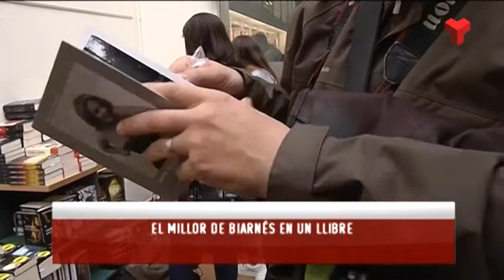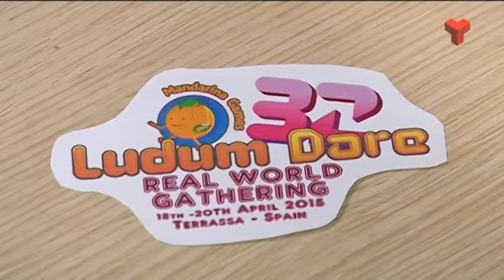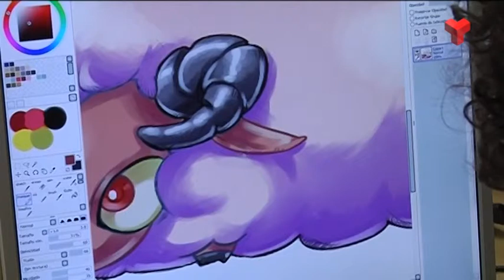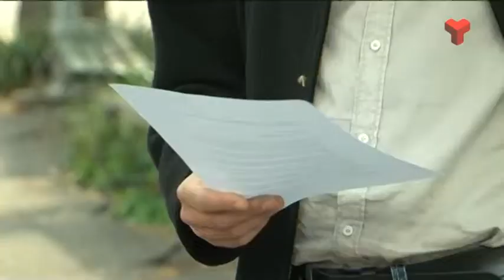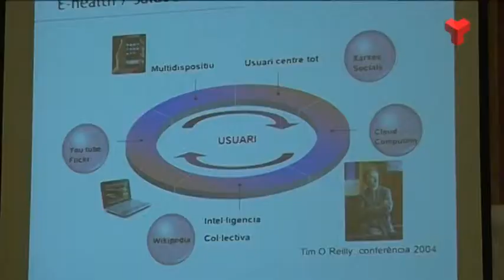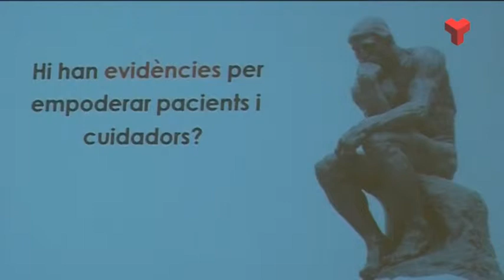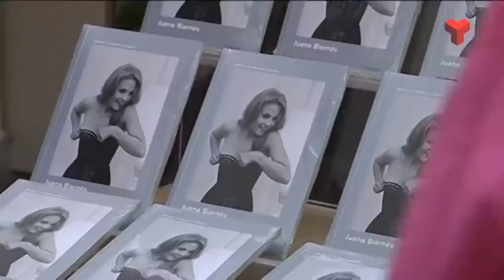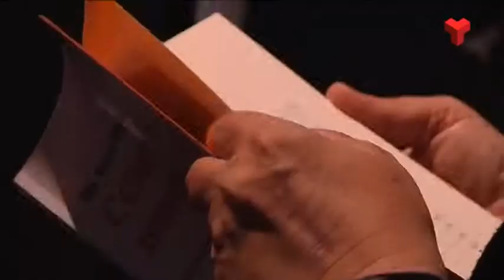Informatiu Tarda dimarts 21-04-2015 de Canal Terrassa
L'Informatiu Tarda de Canal Terrassa Vallès d'aquest dimarts 21 d'abril de 2015, presentat per Francesc Novell. Més informació a